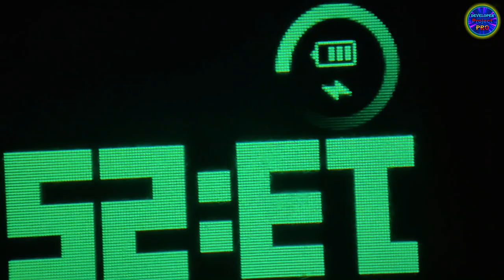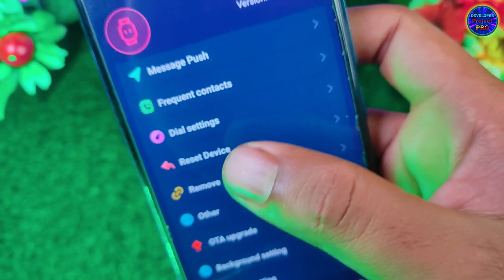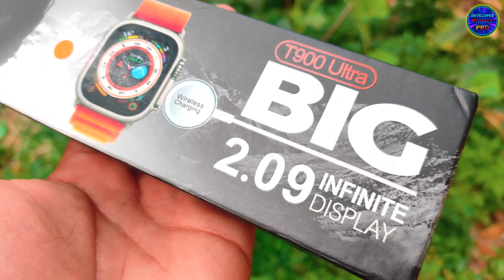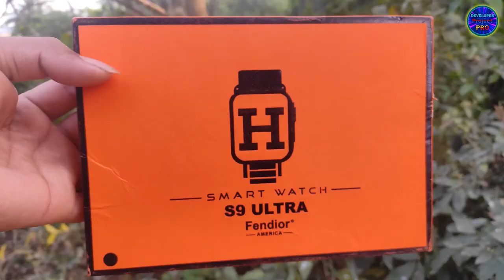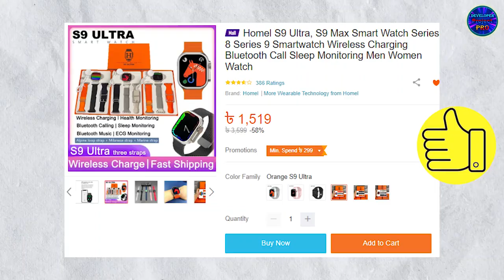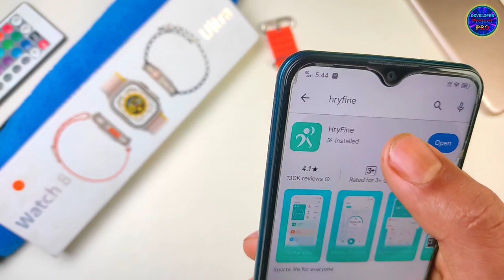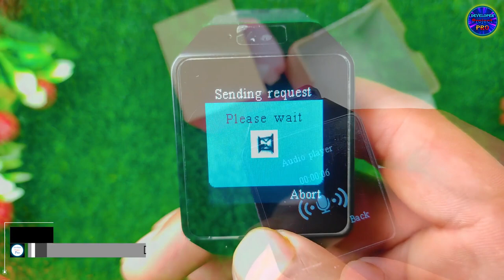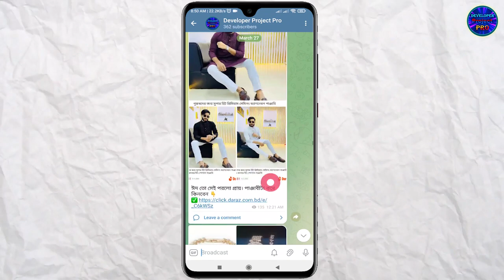সেরা ৫টি স্মার্ট ওয়াচ Top 5 Best Smartwatches Under ₹1000 In 2024⚡Bluetooth Calling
best smartwatch
top 5 smartwatch
top 5 budget smartwatch
smartwatch price in bangladesh
smartwatch price at daraz

দারাজ এর পণ্য কম দামে পেতে আমাদের টেলিগ্রাম চ্যানেলটি ঘুরে আসুন